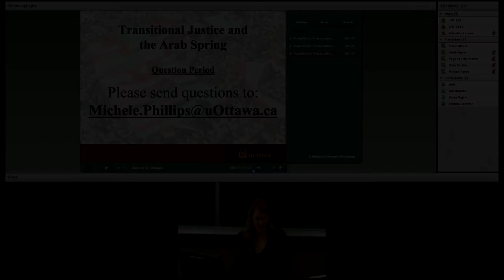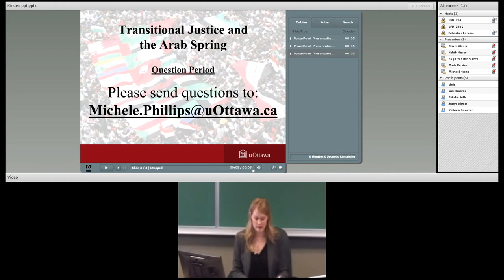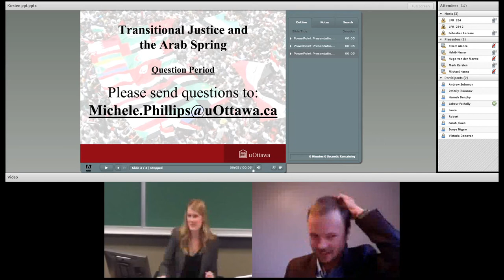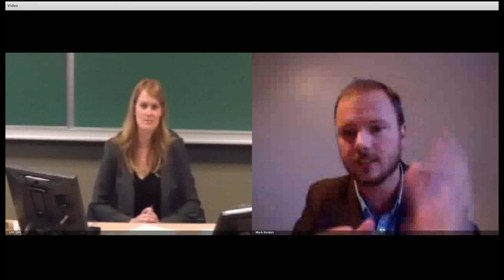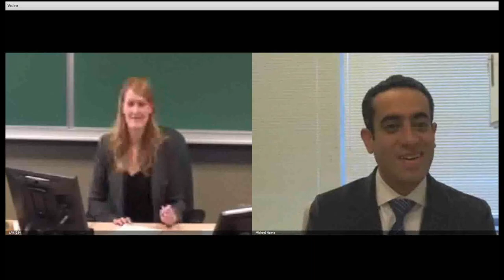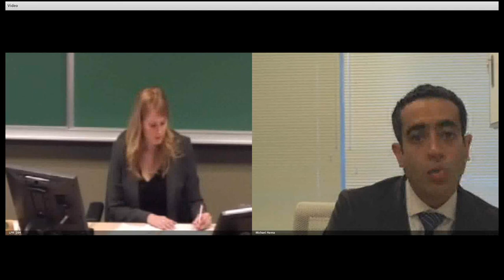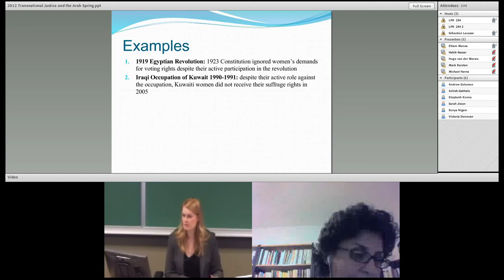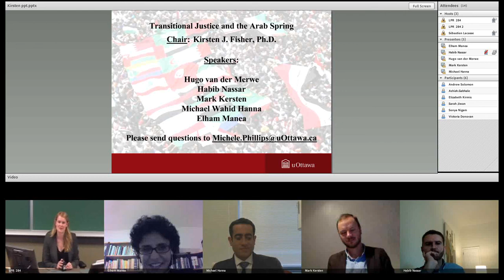CREDP/HRREC | Transitional Justice and the Arab Spring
Centre de recherche et d'enseignement sur les droits de la personne |Human Rights Research and Education Centre
International webinar "Transitional Justice and the Arab Spring" presented by Kirsten J. Fisher, Ph.D